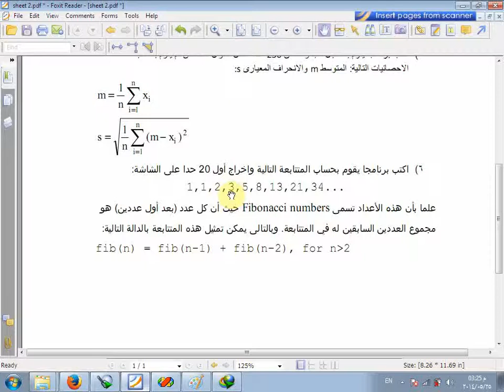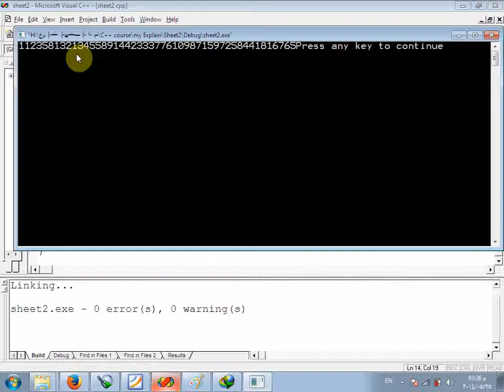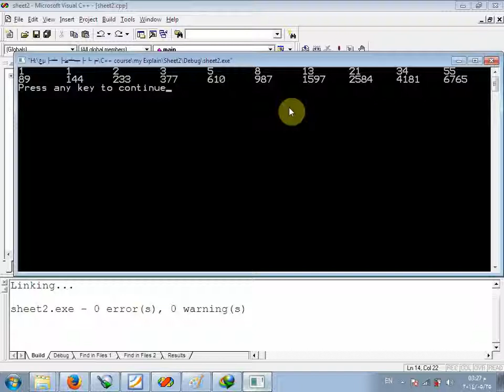Sheet 2 Problem 6